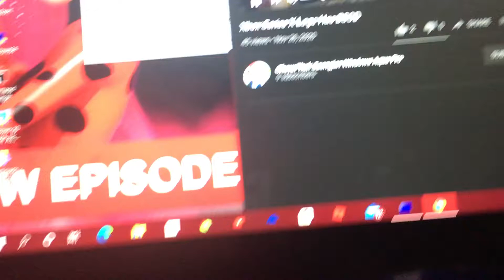Xbox Series X Logo Has BSOD